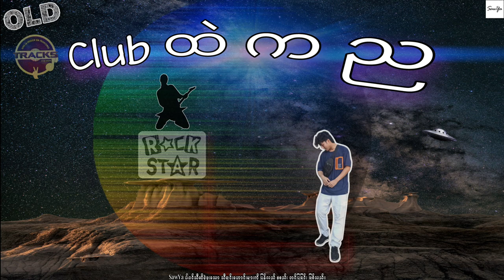07. SawYa Old Tracks - Club ထဲကည (Submit at 2024).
SawYa Social Accounts & Link.